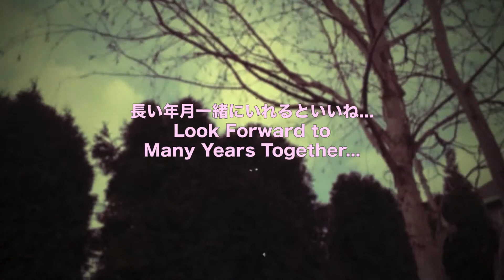チワワ 大きくなったねモコ☆8ミリ カメラ アイフォン アプリ❤Chihuahua MokO Has Grown Up☆8mm Vintage Camera iPhone App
8ミリ カメラというアイフォン アプリを使いました。
タイムトリップをしたような...なんか懐かしいな❤
I used iPhone App called "8 mm Vintage Camera".
Something like time trip...That brings back memories❤

❤９ヶ月 (9 months old)❤

❤ MOtto MokO ❤
名前 Name☆ モコ(MokO)
性別 Sex☆ チワワの女の子 (Chihuahua Female)
毛の種類 Coat Type ☆ ロングコート ファーンホワイト (Long Coat Fawn White)
カメラ機種 Camera Type☆ アイフォン5S (iPhone 5S)
音楽 Music☆ SoundCloud Jonny Ripper - Your Heart (with George.)